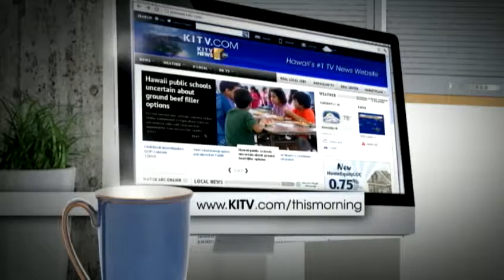Ala Moana celebrates Fashion's Night Out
Ala Moana Center is celebrating Fashion Week with a 4-day event that kicks off today. It's the fourth annual Fashion's Night Out shopping extravaganza. For news you need to know,